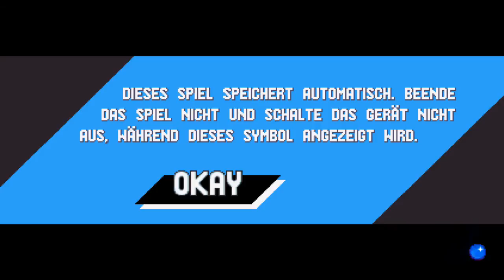#04 Sonic Mania 🌠 ein super leichtes Spiel! (NICHT) 🎄1h (3x Videos) Special (2/4)🎄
❤-lich Wilkommen zu diesem Part von SONIC MANIA

            um bei deiner Aboliste immer neue Videos von uns zu sehen

           um eine Benachrichtigung auf deinem Handy (und E-Mail)
           zu bekommen falls neue Videos online sind!

📌Hilfreiche Infos und Kommentare posten:
     um angepinnt zu werden (Top Kommentar werden) (
      für immer auf diesem Video Sichtbar)
       (falls keine unangemessene Inhalte vorhanden)

Niemanden :/

🎮Facebook              📎Inaktiv

🎮Livestream            📎 Hier auf YouTube

Die Endcard Musik ist in den meisten fällen nicht auf der Seite des Links aufgelistet deshalb ist hier hoffentlich ein Link(Dieser Link wird wahrscheinlich nach Beendigung des Projektes eingefügt):

(hier ist nichts :/ schau mal doch auf der Website nach)

🎮 falls es Probleme gibt hier melden:
               (momentan einfach einen Kommentar schreiben :D)